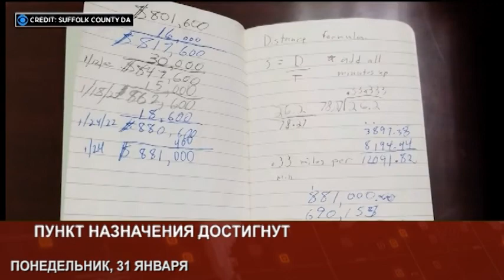PULS NEDELI FEB5 1